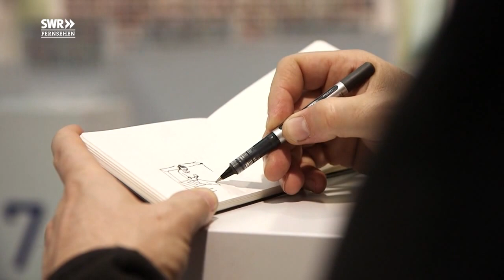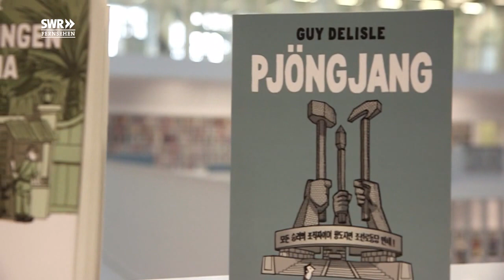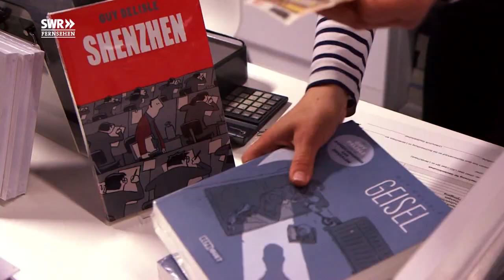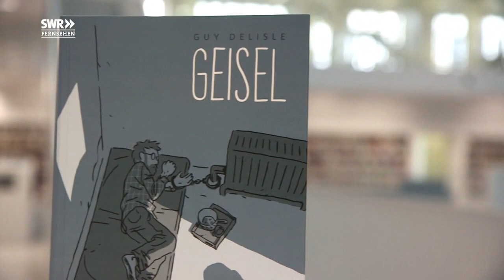Guy Delisle - Geisel